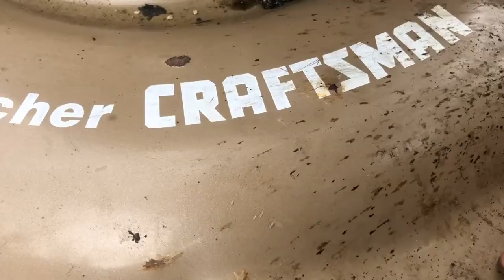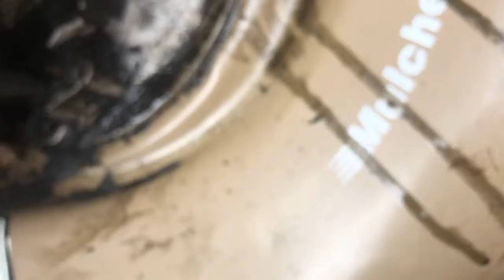Working on a craftsman lawnmower with Tecumseh engine 🤣 it’s a mess 🤕